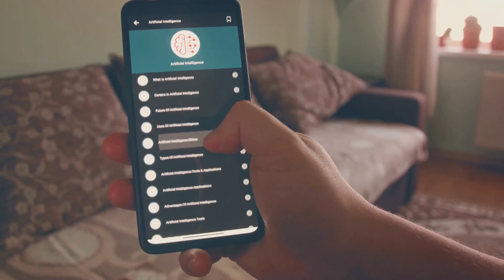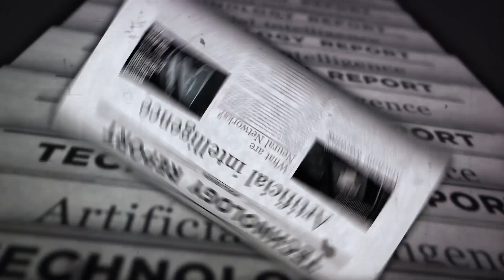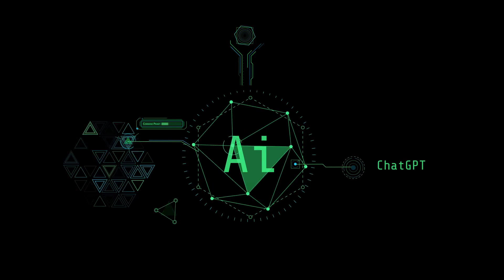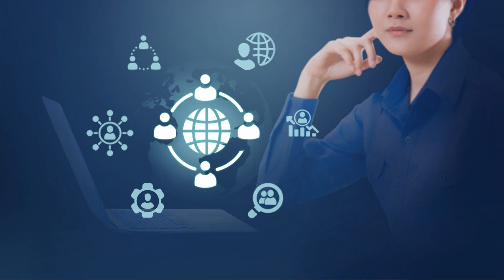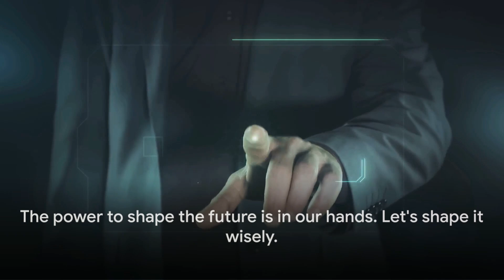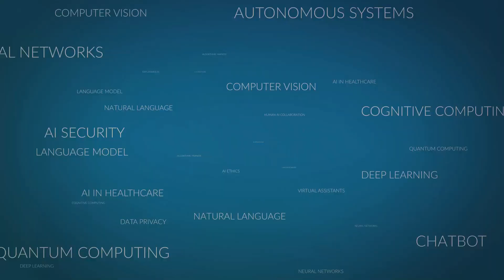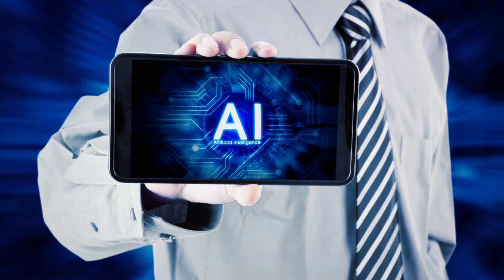Introduction to Artificial Intelligence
Welcome to the AI-Waves Channel, your go-to source for all things artificial intelligence!

Today's video embarks on a journey through the fascinating world of artificial intelligence. From its humble beginnings to the monumental strides it has made, AI has always been a beacon of human ingenuity and a mirror reflecting our most ambitious aspirations.

The origins of AI trace back to the mid-20th century, rooted in the desire to create machines that could think and learn like humans. This quest was not just about mimicking human intelligence but about surpassing it, paving the way for advancements that could reshape the world.

As we stand on the precipice of the technological singularity—a point in time when artificial intelligence will surpass human intelligence—we find ourselves in a transition period that is both exhilarating and daunting. The rapid pace of AI development presents unprecedented challenges and opportunities. Much like the dawn of nuclear power, AI holds the dual potential to revolutionize our world positively or lead us into uncharted and potentially perilous waters.

The analogy to nuclear power is apt; just as nuclear technology can light up cities or level them, AI's impact is equally profound. It can drive innovation, solve complex global challenges, and propel humanity forward. Yet, without the proper safeguards, the same technology could lead to unforeseen accidents or misuse.

This transitional period is characterized by a notable absence of comprehensive laws or guidelines to navigate the ethical, societal, and technical ramifications of AI. We are charting a course through unexplored territory, where the decisions we make today will shape the future of humanity.

In this video, we explore the milestones of AI development, the concept of the technological singularity, and the critical importance of responsible innovation. Our goal is to understand how we can harness the immense power of AI to benefit humanity while avoiding the pitfalls that come with such a transformative force.

Join us as we delve into the complex, thrilling, and sometimes daunting world of artificial intelligence. Together, we'll uncover the potential of AI to transform our world, acknowledging the responsibility that comes with wielding such power.

Remember, the future of AI is not just about technology; it's about how we choose to use that technology. Let's ensure that the legacy of AI is one of empowerment, progress, and positive impact.